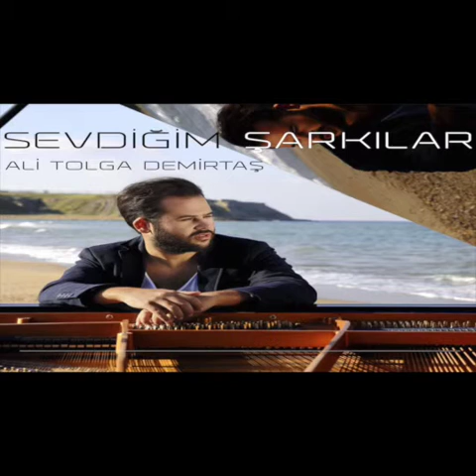Hatırla Sevgilim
Pianist: Ali Tolga Demirtas